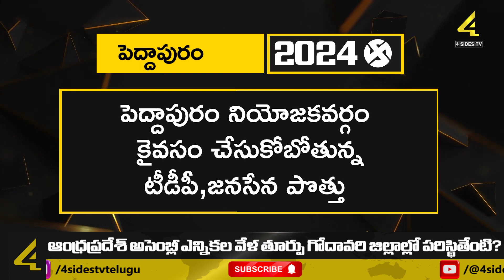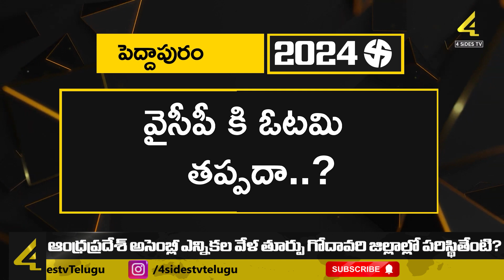టీడీపీ పాత లెక్కలు జగన్ సరి చేస్తాడా..? || Peddapuram || AP Elections 2024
టీడీపీ పాత లెక్కలు జగన్ సరి చేస్తాడా..? || Peddapuram || AP Elections 2024 | AP Elections Survey 2024 | Latest Survey on AP Elections | AP Elections | Who Will Win in 2024 | APElectionSurvey @4sidestvTelugu